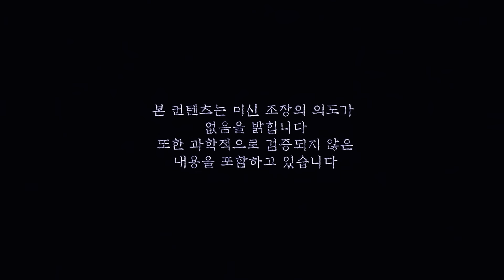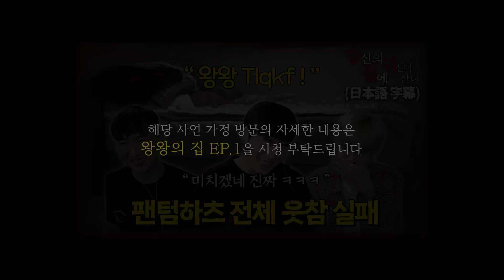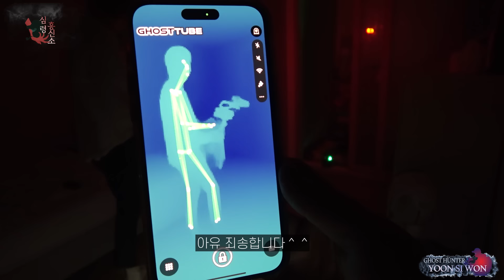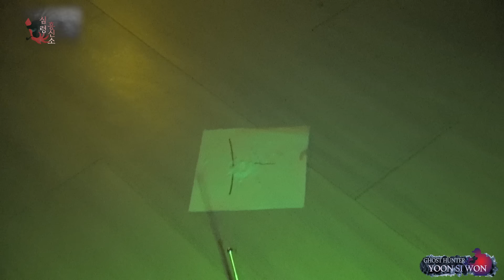[당집귀 가정방문 + 항마록] 왕왕의 집 EP.2 - 집과 몸에서 일어나는 일의 소름 돋는 공통점 [공포 심령 실제이야기]